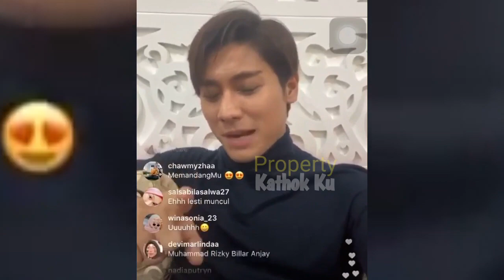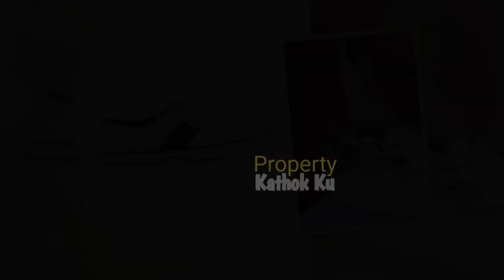Buktii Lesty Billar JADiAN?? Bilang TEMAN!! Kasih Kado Spesial, Mewah Banget!!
Jangan Lupa: _
Thankz!!..